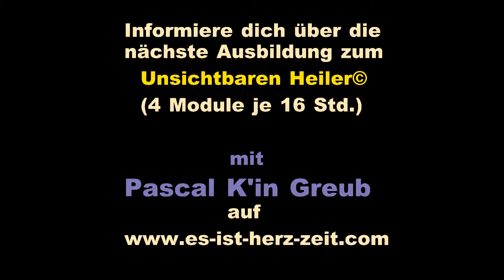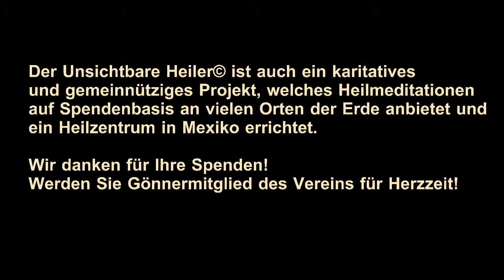Teilnehmerstimmen Unsichtbarer Heiler© Methode Basiskurs - Pascal K'in Greub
Danke für eure grosszügigen Teilnehmerstimmen, die vielmehr zusammengetragenes Wissen sind und einmal mehr zeigen, dass wir Menschen alle eine uns innewohnende Weisheit besitzten - wenn man sie nur zulässt... oder be-geist-ert...

Endlich eine Heil-Methode mit vielen praktischen Übungen, die die Entwicklung der Sensibilität und Herzpräsenz des Heilers in den Vordergrund stellt!
Der Teilnehmer übt mehrere Male mit Partner die Technik des Scannen sowie der Umgang mit der Lattice, der unglaublichen Kraft des kosmischen Gitternetzes und seines Gedächtnisses für Heilung und Ganzsein, und durchläuft einen inneren Prozess, während dem er lernt seine Frequenz zu erhöhen und sie dann im Leben beizubehalten.

Pascal K'in's Kurse lösen im Teilnehmer eine tiefe Wende im Leben aus, nach der alles einfacher und herzvoller wird -- persönlicher Erfolg und Gesundheit stellen sich wie von selbst ein.
Dieses Seminar eignet sich für alle, die Ihre intuitiven Heilfähigkeiten für sich selbst und andere entwickeln und sich ein solides Handwerkszeug anlegen wollen.
Inhalt:
Sie lernen in vielen praktischen Übungen, sich selbst und andere in einfachen, wiederholbaren Schritten in einen Zustand zu führen, der Heilung hervorruft. Die Ergebnisse sind überraschend tiefgehend und anhaltend. Jenseits davon, nur Techniken zu vermitteln, bereitet der Unsichtbare Heiler© eine innere Transformation vor und öffnet unsere Wahrnehmung für ein neues Einheits-Bewusstsein, indem er jene energetischen Blockaden beseitigt, die dafür verantwortlich sind, dass wir nur langsam genesen, in Emotionen gefangen sind, nicht klar denken und entscheiden können und damit unsere Lebensprojekte stagnieren.

Das neue Buch von Pascal K'in Greub: LATTICE SURFING - kosmisches Lebensnetz, Drachenkraft und die kommende Herzzeit (Mexico, bei Neue Erde, Februar 2014) - der Trailer zum Buch

In mehr als 15 Ländern der Welt, Personen wie Du haben die Workshops, Retreats und " Gruppenheilungen" besucht, um sich mit ihrer Essenz zu verbinden, den Humor, die Magie und das Wissen von Pascal K'in Greub zu genießen.
Seine Methode ist eine weltweit einzigartige Mischung aus Neurowissenschaften, Quantenphysik, multiplen Intelligenzen, Schamanismus und Kunst-Coaching.
Du finde eher spezifische Inhalte in den  transpersonalen Retreats des Kosmischen Theaters, der Ausbildung zum Unsichtbaren Heiler und den Seminaren des LifeTreeSystem©, darüberhinaus kannst du  an Online-Konferenzen oder -Einzelsitzungen (Skype) teilnehmen.
Pascal Greub K'in ist Autor des Buches "SOY LA RED" und anderen Produkten, die dir helfen können, dein Bewusstsein zu erweitern.

Um mehr über Pascal K'in und seine Arbeit zu erfahren, laden wir dich ein, folgende Links zu besuchen:

In  more than 15 countries in the world people like you have asisted at the workshops, retreats and "group healings" in order to reconnect with their essence, to enjoy the humor, the magic and the sharing of Pascal K'in Greub's experience.
His method is a worldwide  unique fusion of neuroscience, quantum physics, multiple intelligence, shamanism and art coaching.
Specific contents you may find in the transpersonal retreats of the Cosmic Theatre, the training to the Invisible Healer and the seminars of the LifeTreeSystem©; furthermore you can participate in the online conferences and private sessions (skype).
Pascal K'in Greub is the author of the book "SOY LA RED" and further products which can help you expand your consciousness.

To learn more about Pascal K'in and his work, we invite you to visit the following links: